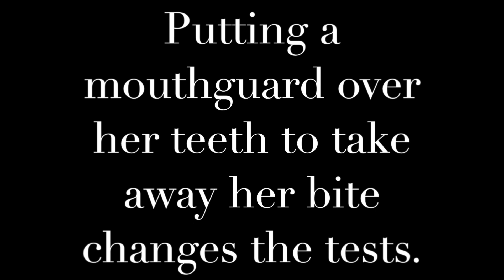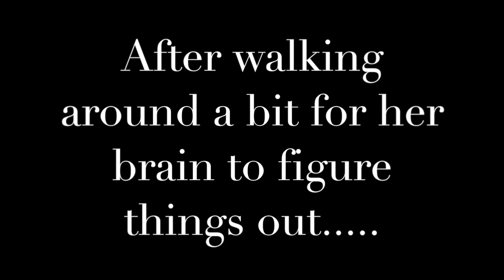The effects of occlusion (how your teeth touch) on body position.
This video shows how you can change the physiological state of someone's body from "fight or flight" to "rest and digest" (sympathetic to parasympathetic) by taking away their habitual bite. This person's occlusion was causing tension in her entire system. Postural Restoration Institute identifies neuromuscular patterns that we get "locked" into and are often associated with joint and muscle pain. In order to restore proper human movement, we have to unlock the pattern we are stuck in. This video shows the influence that teeth play in locking and unlocking us.